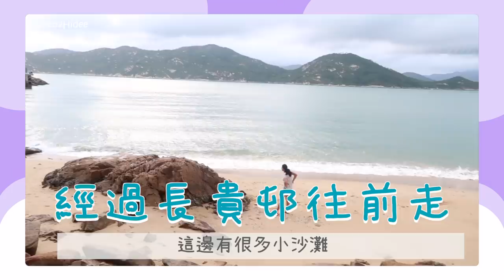✥ GRWM + VLOG ✥ 分享我的20個小秘密～20 Facts About Me || Dottie Hidee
♥ 聊天時間 ♥

嘩嘩嘩～剪片嚇親自己
勁樣衰🤣
早一晚因為某D原因失眠
眼光光望天光
成個人又腫又呆又暈
但schedule咗拍片頂硬上
結果慘不忍睹🙈
沾污咗大家眼球真係唔好意思🙇🏻‍♀️

終於3萬訂閱了～
雖然話唔太著重數字
但見到都係開心嘅～～

很多事 在心中
無數感激說話
好多觀眾由一千幾百follow我到而家
小女子(aka姨姨)何德何能令大家支持我呢～
有時見到你地係一啲留言到幫我講說話
其實係超感動～

我會繼續努力架！
好嘅野先同大家介紹～
等大家都可以試下多D產品～

20個小秘密
希望大家可以又了解我多D
疫情快完～到時年尾可以幫Chopper搞個小型生日會(?)
同大家見下面🤪

Giveaway仲要啲啲時間
因為有品牌超級無敵好 (勁感動！)
會sponsor少少產品俾我加碼送大家～
所以又要啲時間去安排💛
等我等我～

最後，媽咪話細個養和原來唔係而係咁富貴
這誤會可大了🤣🤣🤣🤣🤣
佢叫我繼續做番基層發下夢啦